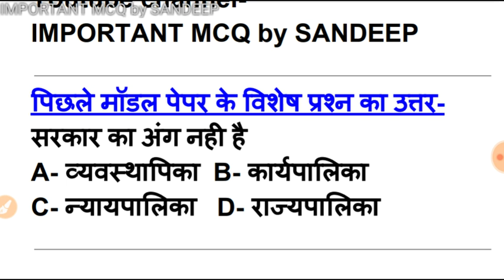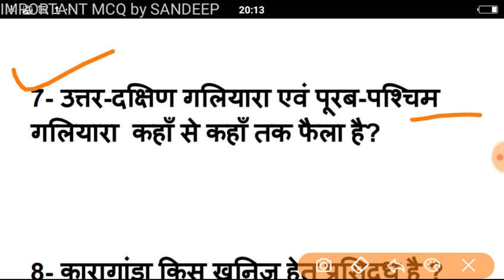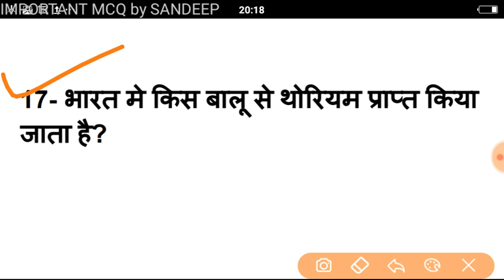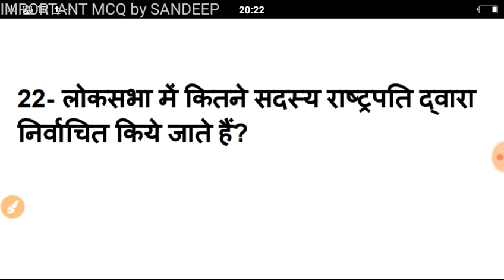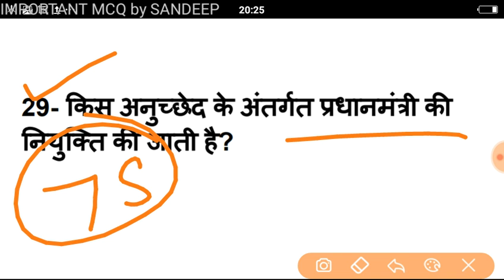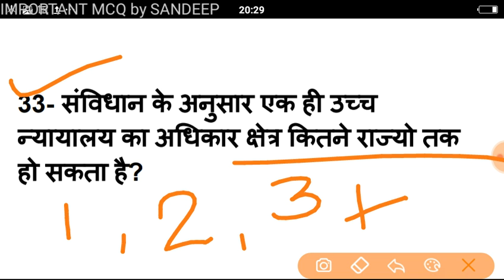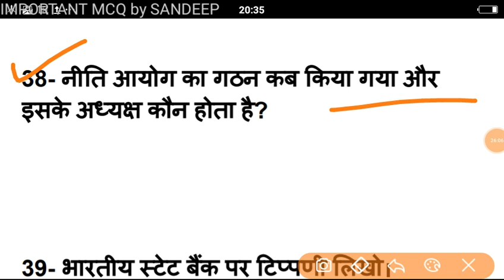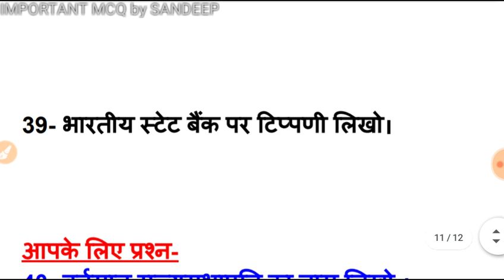सामाजिक अध्ययन/ Social Studies ~ मॉडल पेपर 4 ।। डीएलएड 3rd सेमेस्टर /uptet/ctet/supertet